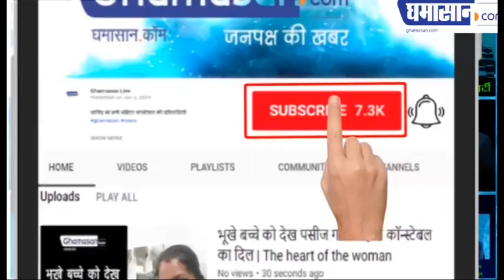उमर अब्दुल्ला महबूबा मुफ्ती के बीच क्या मारपीट हुई | Mehbooba Mufti | Omar Abdullah | Ghamasan Live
उमर अब्दुल्ला महबूबा मुफ्ती के बीच क्या मारपीट  हुई
 बहस के बाद हुआ झगड़ा फिर हुई क्या हाथापाई

Mehbooba Mufti | Omar Abdullah | Ghamasan Live